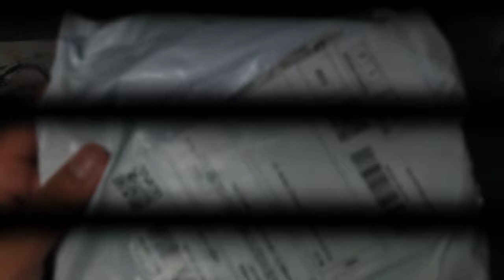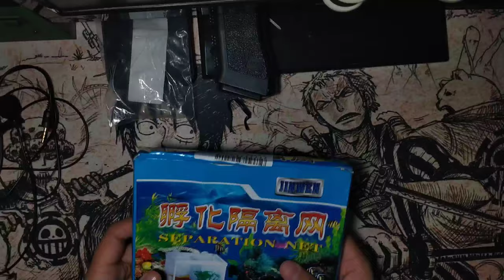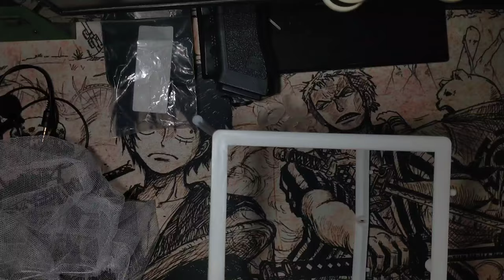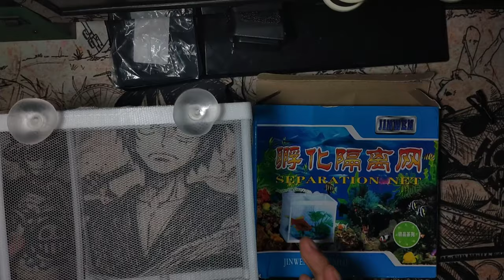UNBOXING MY FISH ISOLATION+MINI MIC REVIEW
Eyow wassup sa inyo mga kaibigan kung nagustuhan motong video nato dont forget to subsribe and like!

mini mic link

shhshshsh

roblox: juangato24

CODM: Crazboynathan

gaming page: Crazboynathan